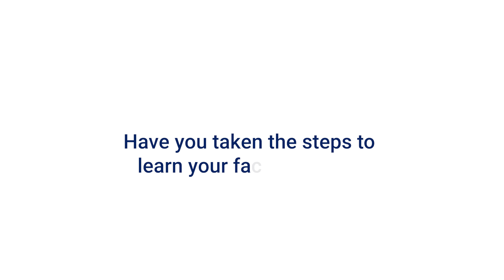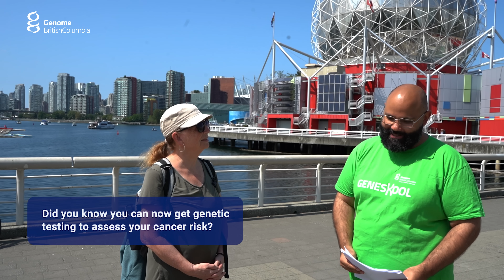What do British Columbians know about cancer and the role of genomics?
🎥 We took to the streets to ask: What do you know about cancer? How important is understanding your family’s cancer history? Did you know that genetic testing can help assess your cancer risk? 🧬

Watch the video to see how these responses highlight the growing need for more education on the crucial role genomics plays in cancer prevention and treatment in British Columbia.